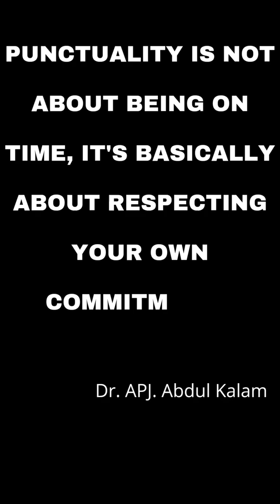Punctuality||Respect Your Commitments||Dr.APJ.Abdul Kalam#shorts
Abdul kalam sir was an aerospace scientist and also served as a 11th president of India who was also an lecturer. He wrote several books and given many lectures mainly to students.
In this channel I shared some quotes of Abdul kalam.

In this video quotes of Abdul kalam sir is about people punctuality.